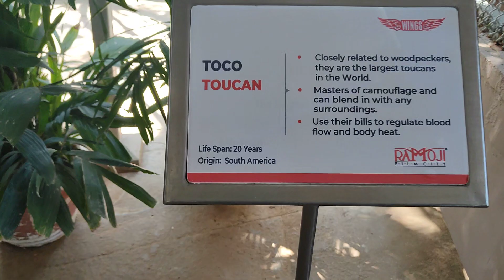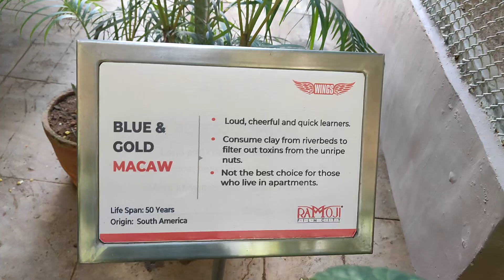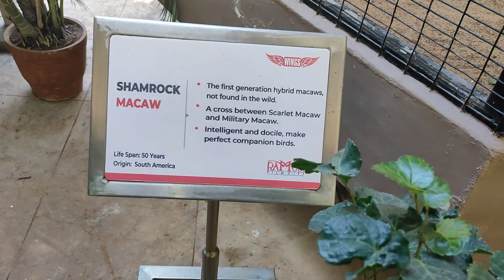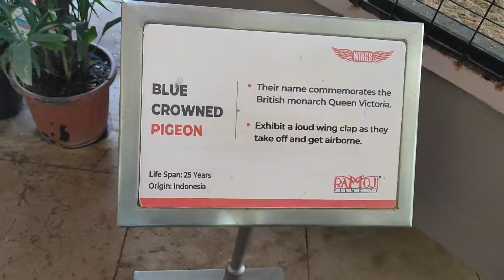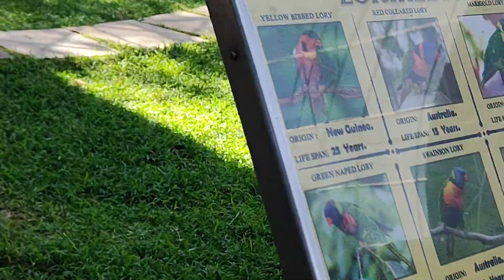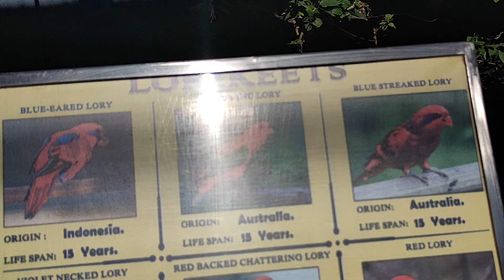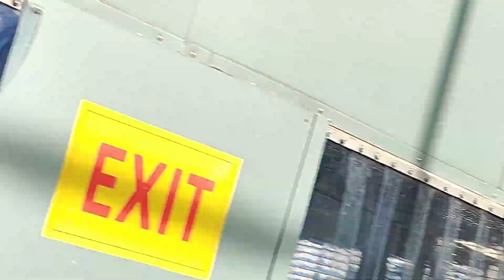Birds party in Ramoji film City